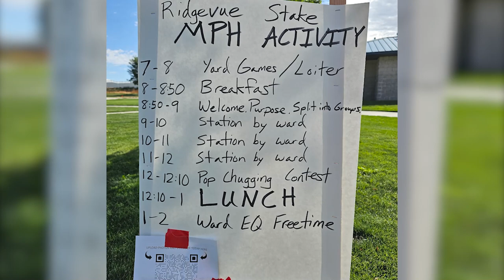MPH Activity 2023